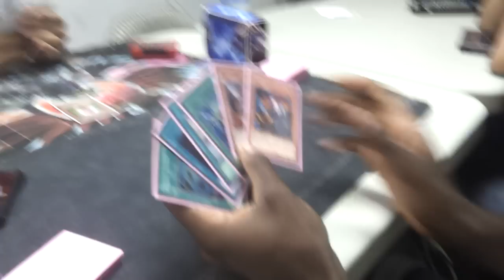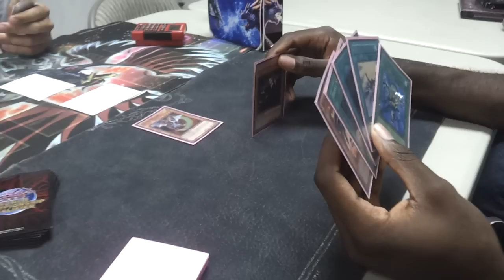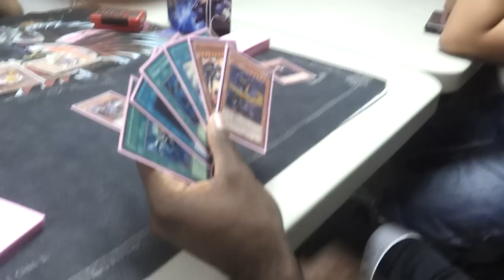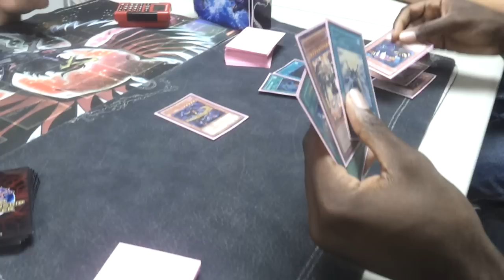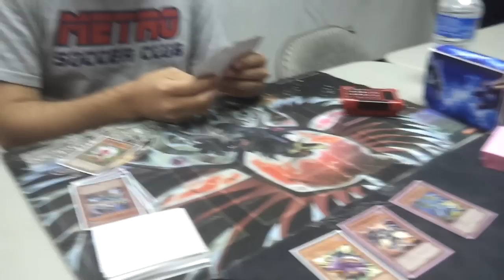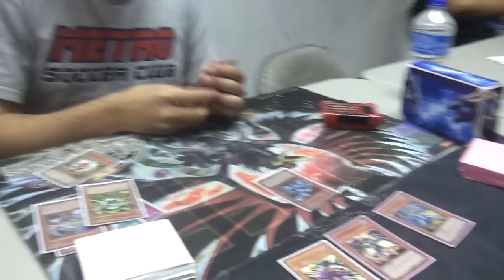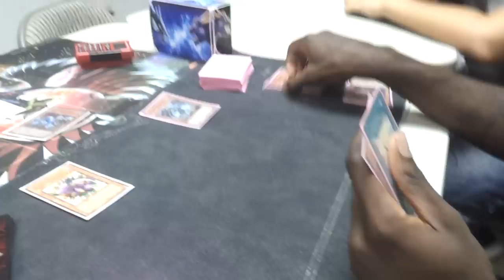Box tournament finals game 2